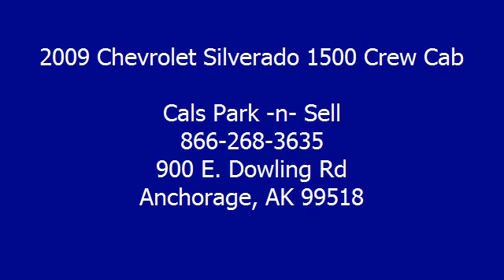2009 Chevrolet Silverado 1500 Crew Cab - Cals Park -n- Sell - Anchorage, AK 99518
900 E. Dowling Rd

For Sale: 2009 Chevrolet Silverado 1500 Crew Cab
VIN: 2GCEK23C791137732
Engine: 4.8-Liter 8-Cylinder 295HP
Drivetrain:
Transmission: automatic
Mileage: 24,661
Color: SILVER (exterior)  (interior)

Features:
2009 Chevrolet Silverado 1500 Crew Cab Pickup. This vehicle features the following equipment: automatic, 4.8-Liter 8-Cylinder 295HP, Air Conditioning, Auto-Dimming Rearview Mirror, Power Steering, Tilt Steering Column, Daytime Running Lights